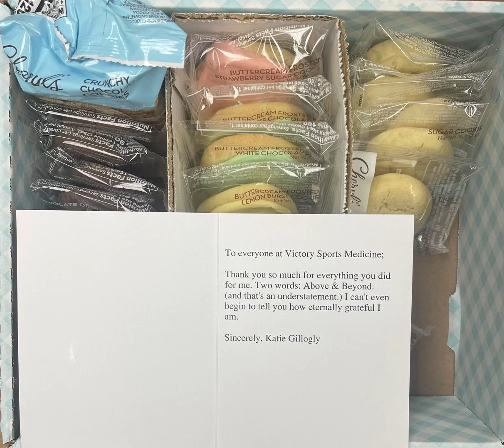What is gratitude?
Gratitude for Our Wonderful Members 🙏

A huge thank you to Katie for these amazing cookies! 🍪 And a heartfelt thank you to all of our members who show their appreciation with treats, thank-you notes, and kind words. Your support and gratitude mean the world to us. We’re beyond grateful to serve such a thoughtful community.

Did you know that research shows a sign of a truly great medical practice is the trust and appreciation that patients/members give back? Studies have shown that patients who feel valued and cared for often express their gratitude in various ways—whether it’s with gifts, notes, or simply saying “thank you”—and this positive feedback reflects a deep bond of trust and exceptional care.

GREAT JOB VIM staff👏

Thank you to everyone who makes our work so fulfilling. We’re honored to be part of your health journey.